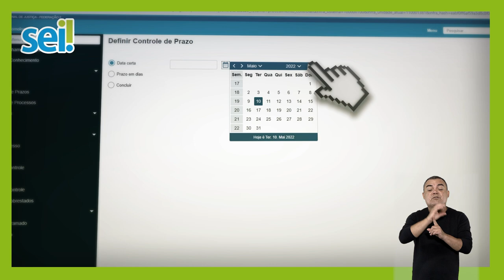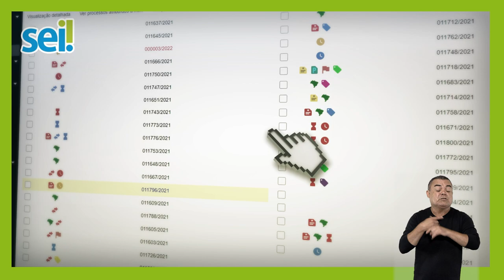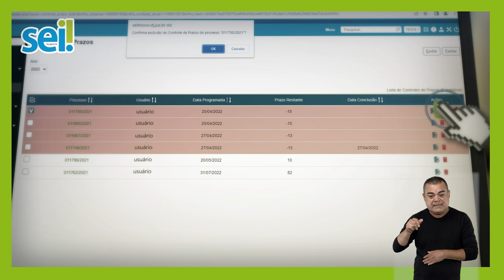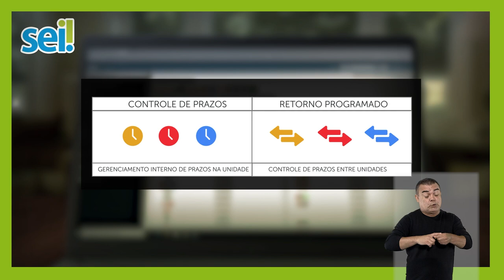SEI Controle de Prazos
O controle de prazos permite a gestão interna de prazos da unidade. Esse recurso é mais uma novidade do SEI 4.0 e visa otimizar o acompanhamento e o gerenciamento das atividades realizadas.

00:00 apresentação
00:17 inserir controle de prazos
01:55 visualizar processos com controle de prazos, excluir e alterar prazos
02:45 controle de prazos X retorno programado
03:04 encerramento